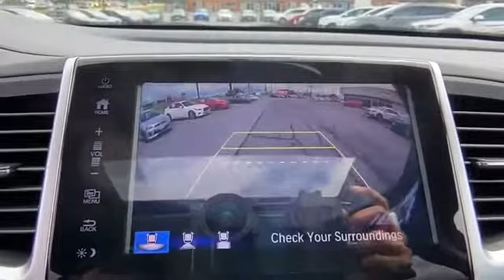Used 2018 Honda Pilot EX-L 5FNYF6H58JB038311 Frederick, Rockville, Hagerstown, Harpers Ferry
2018 Honda Pilot EX-L 5FNYF6H58JB038311 Video

This 2018 Honda Pilot EX-L 5FNYF6H58JB038311 is full of phenomenal features such as: